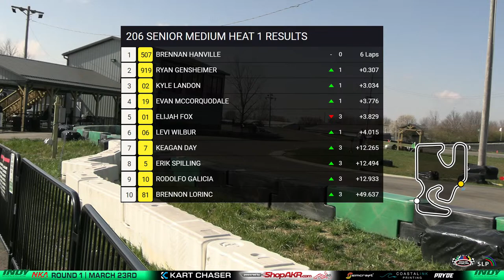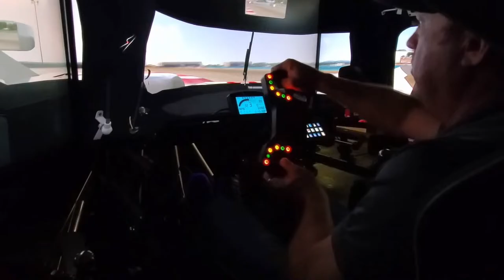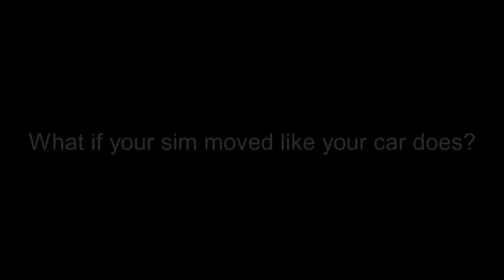2024 Indy Karting Challenge Round 1 | Whiteland, IN | Heat & Final AM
LIVE from Whiteland Raceway Park in Whiteland, Indiana, it's Round 1 of the 2024 Indy Karting Challenge!

0:00 Intro
9:47 206 Cadet and Sportsman Heat
23:47 206 Medium Heat
39:51 206 Junior Heat
53:14 206 Masters Heat
1:05:50 KA100 SR and Masters Heat

1:17:42 206 Cadet Sportsman Final
1:33:35 206 Medium Final
1:49:24 206 Junior Final
2:04:45 206 Masters Final
2:23:40 KA SR nd Masters Final

2:38:10 Kid Kart